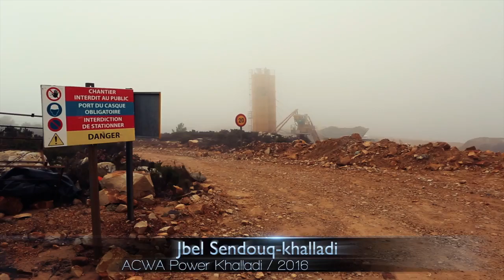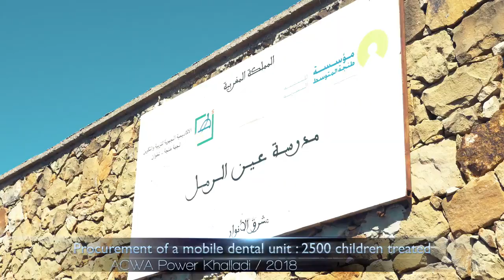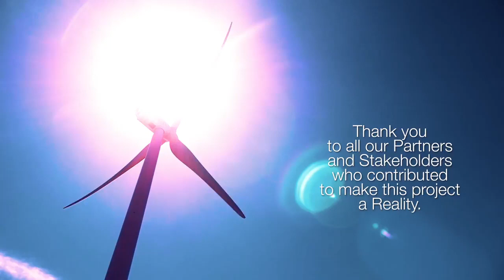ACWA Power Inaugurates 120MW Khalladi Windfarm in Morocco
ACWA Power inaugurated its 120 MW Khalladi wind farm in Tangier, which will supply clean power to a number of large industrial companies, mainly operating in the cement sector in Morocco at competitive prices.

The wind farm, developed by ACWA Power in collaboration with ARIF investment fund, and located at Jbel Sendouq, 30 km from Tangiers, represents an investment of 1.7 billion dirhams (~170 million USD).

This entirely privately funded investment was financed with equity from ACWA Power and ARIF and long tenor debt,  from the European Bank for Reconstruction and Development (EBRD) in collaboration with the Clean Technology Fund (CTF), and the Moroccan BMCE Bank of Africa (BMCE).  While ACWA Power, ARIF and BMCE are well established investors in the renewable energy sector in the Kingdom, Khalladi project will be the first renewable energy financing by the EBRD in Morocco.